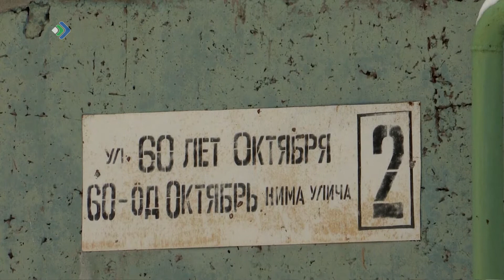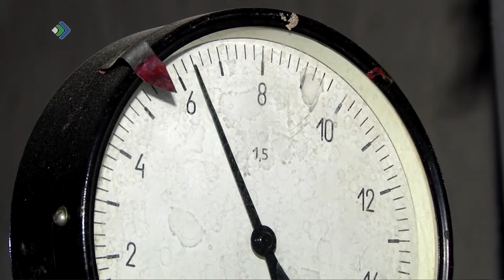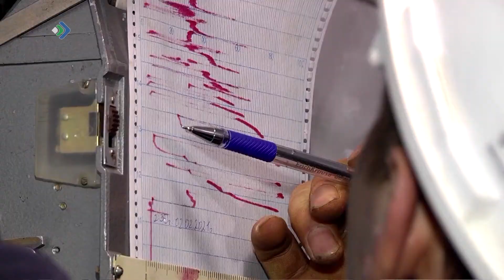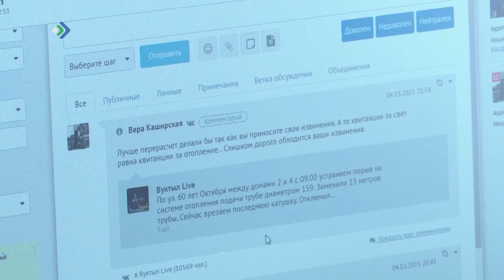В Вуктыле проверяют правильность начисления платы за отопление и горячее водоснабжение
В эти дни в городе по поручению главы региона Владимира Уйба работает и.о. руководителя Стройжилтехнадзора Коми Роман Шашев. Он должен разобраться с каждым обращением, провести оценку правомерности перерасчётов и, если в расчётах есть ошибки, исправить ситуацию.